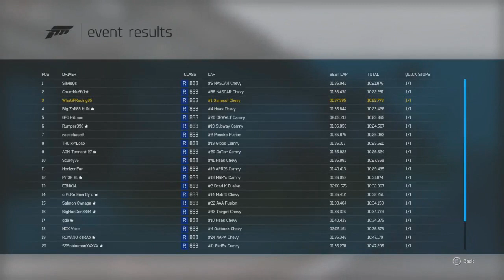(So Tense!) Forza Motorsport 6 NASCAR Expansion Playthrough Part #47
Tier 1
Corey Hadzega

Lance Preston

N2SC4R

Tier 3

Dale Reynolds

Jeff Gordon
Ronnie Lazzarine